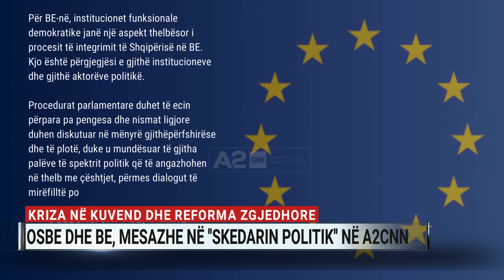Ndërkombëtarët për krizën, BE Përgjegjësi e aktorëve politik! OSBE vetofrohet për ndërmjetësim